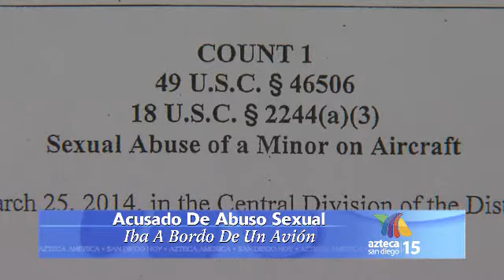News breve 1: 04-10-2014